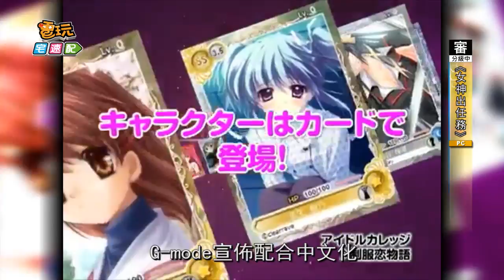中文名稱決定!!《女神出任務》500名角色保持金氏世界紀錄_電玩宅速配20140506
史上最多美女角色遊戲《メガミエンゲイジ！クエスト》即將出中文化囉，
日本手機遊戲廠商G-mode宣佈配合中文化及在地營運推廣，正式將《Megami Engage！Quest》的中文名稱定為《女神出任務》，並公開多位女神的角色設定，這款遊戲集結超過110部作品、500名以上美少女角色，創造金氏世界紀錄「史上最多美少女角色登場的遊戲」，網頁未來將全中文化以及支援行動裝置遊玩，目前更是熱烈的展開事前登陸的抽卡活動，有興趣的玩家們不妨期待一下這款眾多美女的作品吧。

(C)G-mode